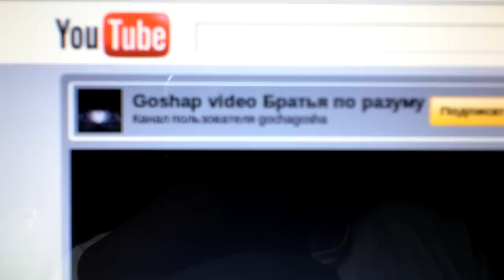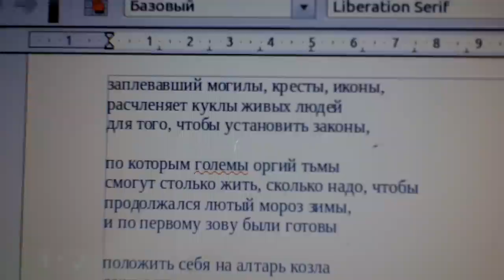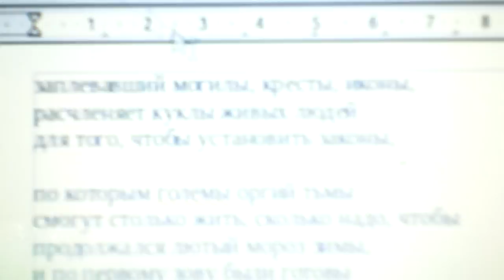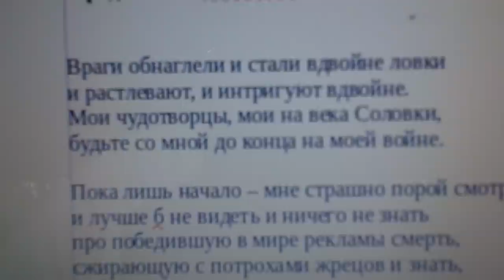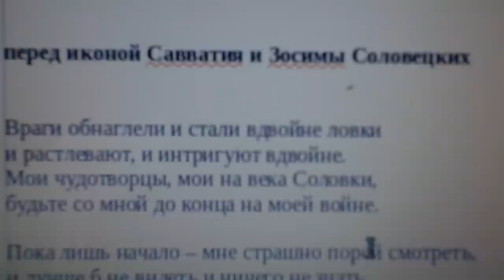08-04-2011 - антигельман-2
дача, Подмосковье

снялось и прочиталось по случаю...

Марат Гельман - на данный момент он уничтожает русскую культуру, всё ещё теплящуюся в нашей многострадальной России, как никто другой, думаю... он теперь взялся за старинный русский город Пермь - место проповеди и деяний святого Стефана - апостола зырян... я никого не сужу - лишь рассказываю, что вижу...

в данном видео использованы:
3. прочитались стихи за кадром, написанные несколько лет назад

примечание:
фрагменты видеозаписей были сняты на камеру с монитора без согласования с авторами, что не противоречит правилам данного ресурса, на котором упомянутые работы были размещены...